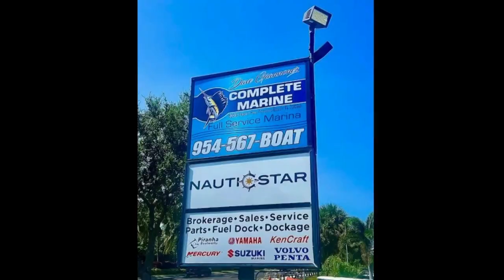2019 Continental Trailers Single axel - Pompano Beach FL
2019 CONTINENTAL SINGLE AXEL , GVWR 1900LB, W/ GUIDE POLES, SPARE TIRE. Ready to roll today !!

** for an instant call back please call/text John Kraft at Complete Marine

                                  my cell # 516*860-4950